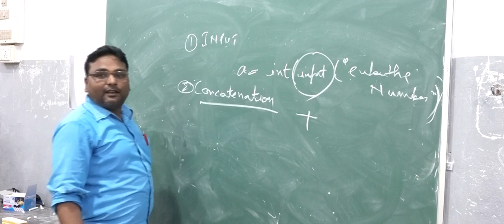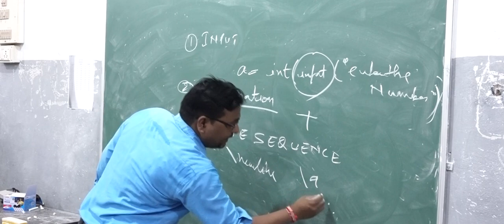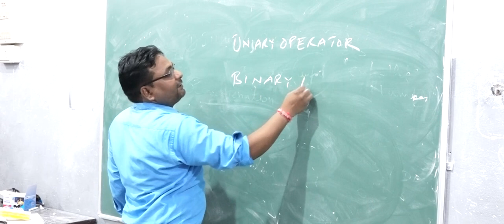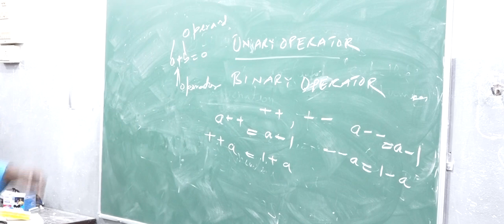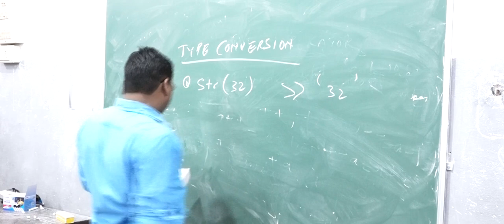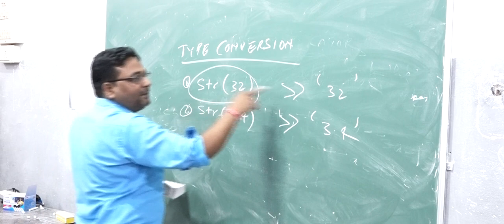CLASS XII COMPUTER APPLICATIONS PART VII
PART VII